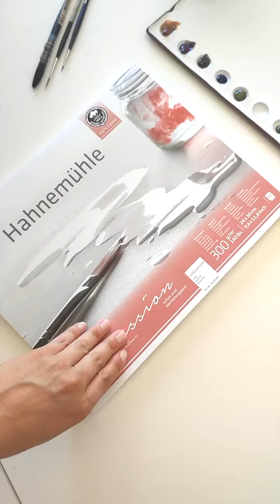Welcome October - Join Cerise creating stunning mountains on Hahnemühle Expression, cold pressed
Create these stunning mountains with @@gerezi_kolore7619 ´s tutorial. She used the Hahnemühle Expression, 300 gsm,  cold pressed for her artwork.
Cerise is notebook artist by day and nurse by night.  She produced her first travel diary in 2017, during a humanitarian mission in Vietnam. She is often on the move around the world. Her favorite paper is Expression Watercolour, whose fine grain offers some very beautiful possibilities. You can find her on Instagram and Facebook under @gerezi_kolore.